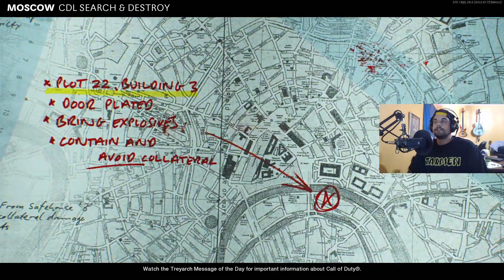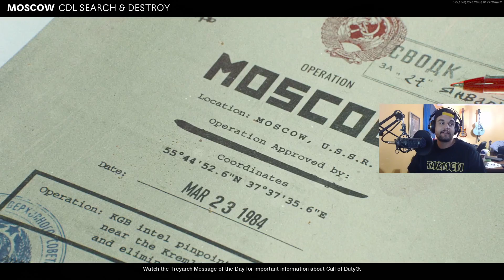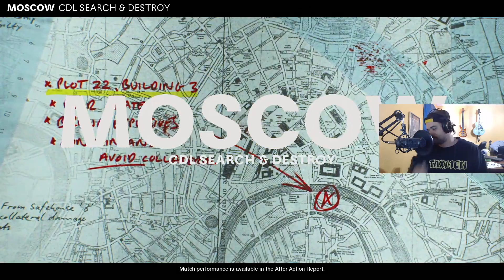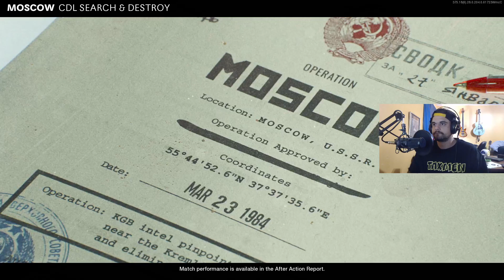Shenzu vs Remedy | Week 25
Recorded Live: September 25th, 2021

Sign Up for KGL as a Free Agent

View the KGL Schedule

Chill with us on Discord